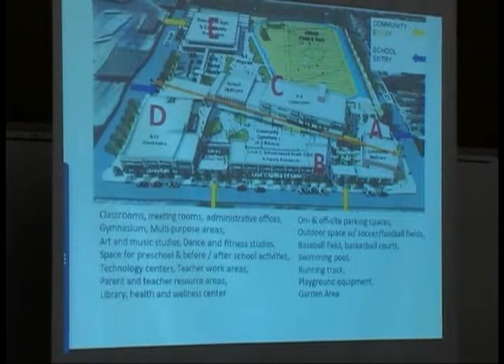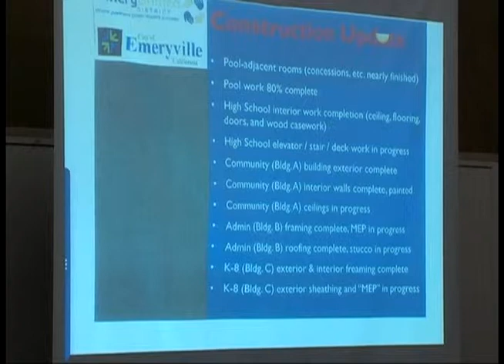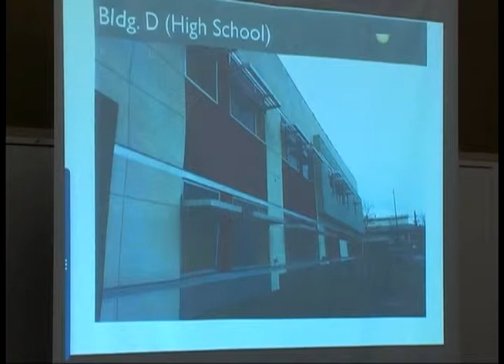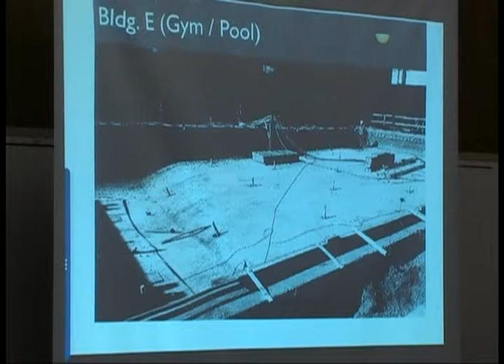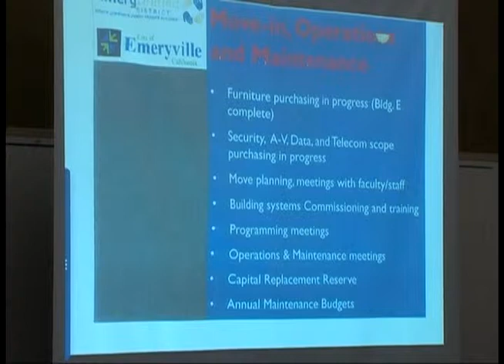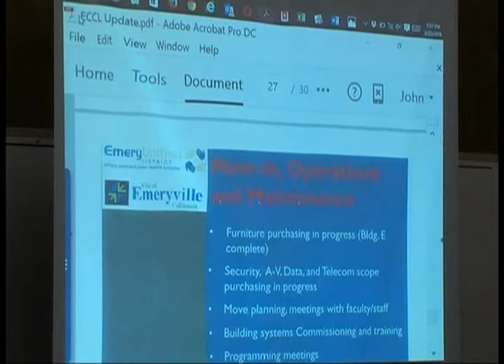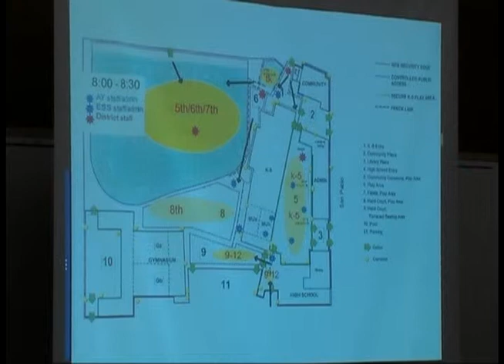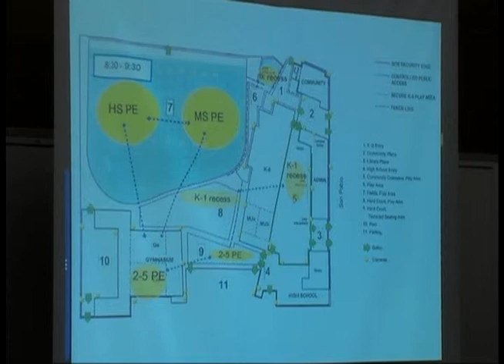EUSD- Emery School Board - Feb 23, 2016